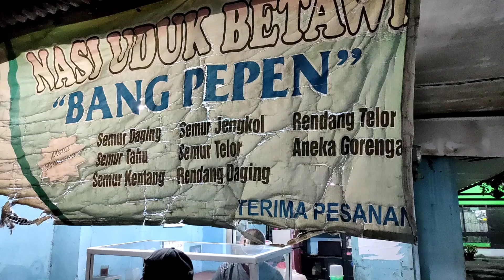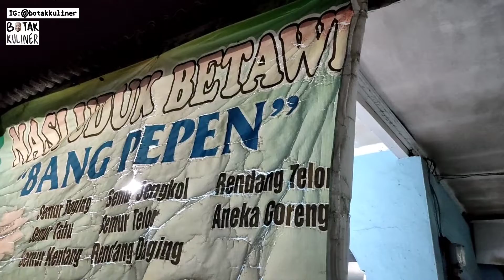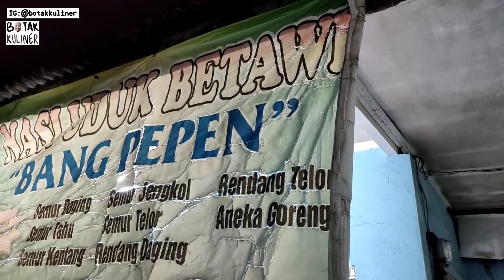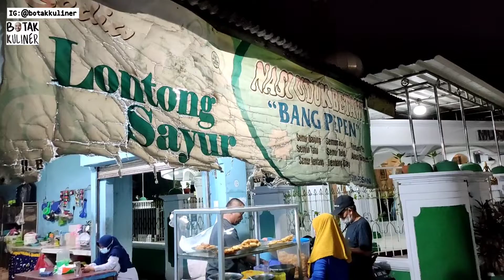LEGEND BANGET BUKA UDAH DARI TAHUN 1996 NASI UDUK BETAWI BANG PEPEN DAN ENAK - ADA DI CONDET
Halo teman teman botak..

Kali ini botak lagi menelusuri makan malam nasi uduk ni,
Jadi nasi uduk ini Legend banget sudah 25 tahun,, berarti sudah dari tahun 1996 rasanya enak dan jengkolnya ini empuk enak banget...

Lokasi ada di Jakarta Timur, Tepatnya Condet Jl Batu Ampar 1 depan Indomaret

Terima kasih.
Salam botak